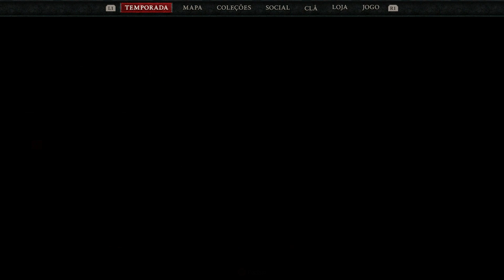O que achei da primeira temporada de Diablo IV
Faaaaaala pessoal!!! Sejam bem vindos a mais um vídeo de Diablo 4!!! Hoje trago pra vocês as minhas opiniões finais sobre a primeira temporada do jogo!!! Confiram!!!

Peço a gentileza de avaliarem esse vídeo e se gostarem, compartilhem!!! Muito obrigado mesmo pelo apoio de sempre!!!

Me sigam agora também no Twitter: @RaidenRisingBr